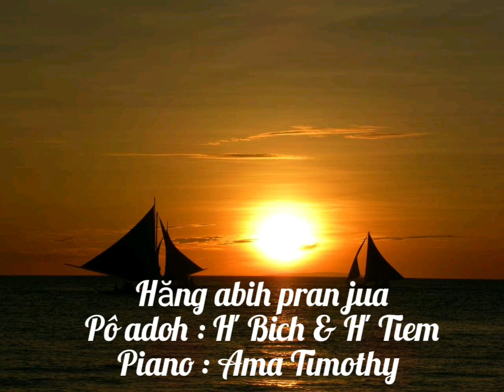Hăng abih pran jua / Tvchh 02/ H' Bich & H' Tiem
Tơlơi Adoh Bơni hơ ơc Kơ Ơi Adai